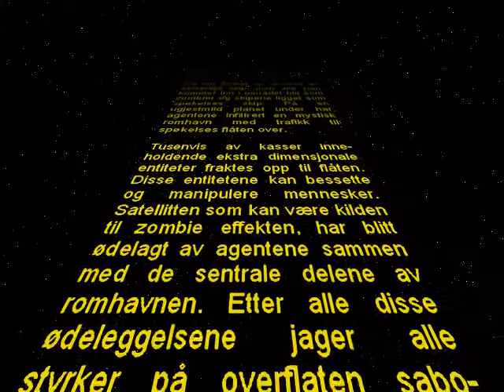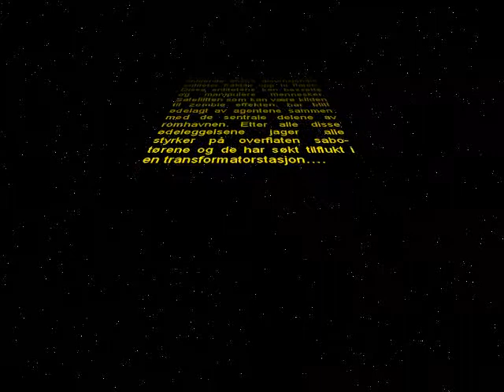Episode CCXVII - KSP OG TYRANNIETS TÅRN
I Ghost Nebula ligger det som er igjen av det Første Imperiets flåte gjemt. I et sivilt skip har en gruppe agenter fra Minos Sektoren lagt en hyperrute til flåten.

De har funnet en armada av keiserlige skip, men alle som kommer inn i området blir som zombier og skipene ligger som spøkelses skip. På en ugjestmild planet under har agentene infiltrert en mystisk romhavn med trafikk til spøkelses flåten over.

Tusenvis av kasser inneholdende ekstra dimensjonale entiteter fraktes opp til flåten. Disse entitetene kan bessette og manipulere mennesker. Satellitten som kan være kilden til zombie effekten, har blitt ødelagt av agentene sammen med de sentrale delene av romhavnen. Etter alle disse ødeleggelsene jager alle styrker på overflaten sabotørene og de har søkt tilflukt i en transformatorstasjon….